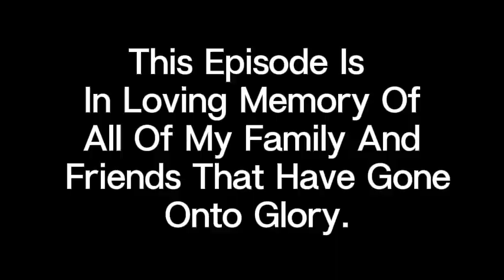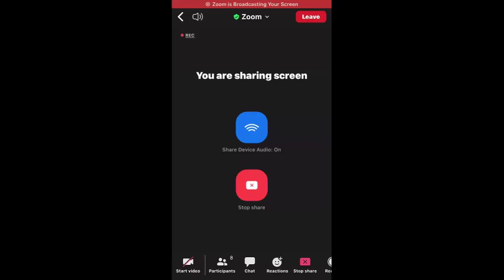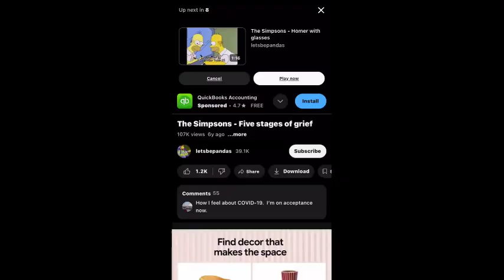Still A Man Podcast: Dealing with Death